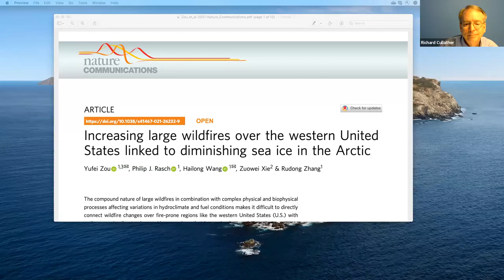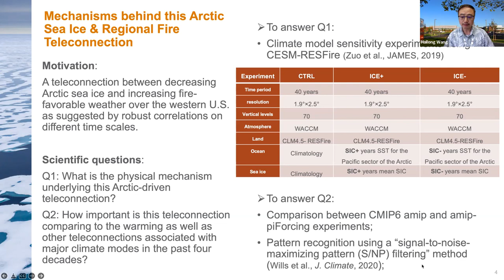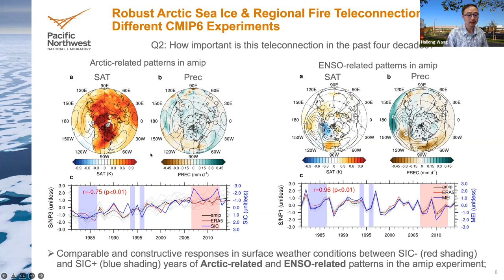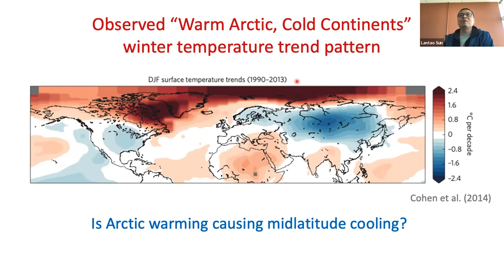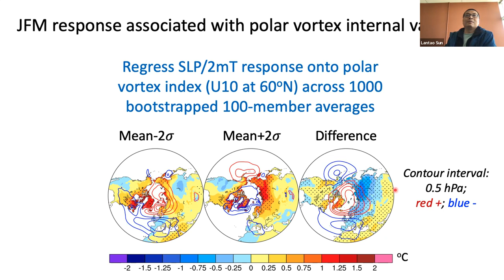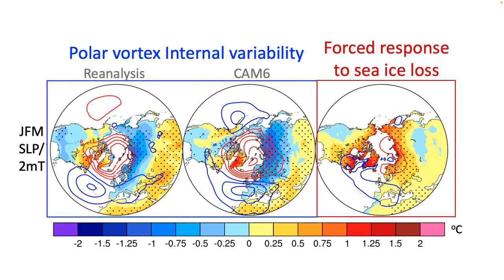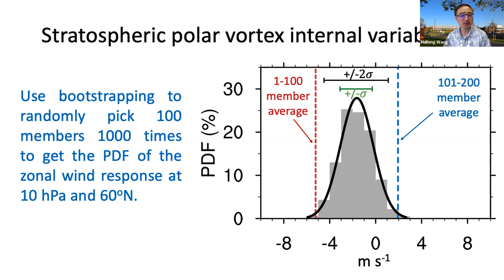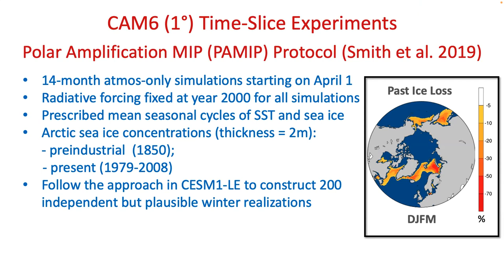Polar Amplification and the PAMIP Model Intercomparison Project - Modeling Team May 2022 Meeting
Polar amplification is the observed and modeled result that the high latitudes warm at a significantly greater rate than the global average. Its causes and consequences are not fully understood, and are the focus of the Polar Amplification Model Intercomparison Project (PAMIP), an endorsed study of CMIP6. The Modeling Team previously met at the outset of PAMIP in April 2019. In this meeting we reviewed recent results from PAMIP with a particular focus on the response to Arctic amplification and its physical mechanisms.

Presentations:
Increasing large wildfires over the western United States linked to diminishing sea ice in the Arctic - Hailong Wang, Pacific Northwest National Laboratory
Uncertainty in the winter tropospheric response to Arctic Sea ice loss: the role of stratospheric polar vortex internal variability - Lantao Sun, Colorado State University

Want to join future IARPC meetings or webinars? Request an account on our member space where U.S. federal government program managers, scientists, and community members from state, academic, Indigenous, nonprofit, and private sector organizations team up to solve hard problems to carry out the research laid out in the Arctic Research Plan.

Thumbnail image: Chantelle Rose (PolarTREC 2011), Courtesy of ARCUS

0:00 Introduction
1:37 Hailong Wang
22:29 Lantao Sun